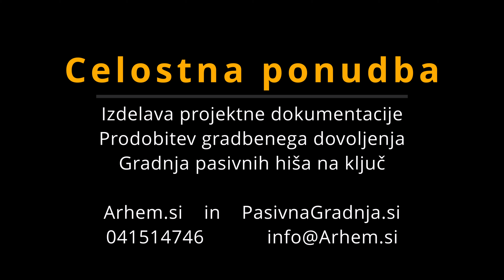Pasivna hiša MA - Hotedršica - Deskanje strehe 1 - Arhem.si in PasivnaGradnja.si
Pasivna hiša MA – Deskanje strehe

Ko je strešna konstrukcija postavljena in pregledana se začne deskanje strehe. Na trgu se dogaja, da so določene strehe izvedene brez deskanja, torej zgolj sekundarna kritina nad špirovci. To je precej slabša izvedba, saj sekundarna kritina nima podlage na katero je postavljena. Predvsem je problem, ko se vgrajuje izolacijo in se lahko sekundarna kritina usloči navzven in s tem bistveno zmanjša učinek zračnega mostu pod kritino.

V vsakem primeru delamo torej streho z deskanjem. Deske so osnova za zgornji ustroj strehe in dobra podlaga za kasnejše polaganje sekundarne kritine. V tem primeru gre za “hladno” podstrešje, ki bo imelo toplotno izolacijo nad AB ploščo nadstropja. Na strešini ne bo toplotne izolacije.

Naslednja faza je skundarna kritina – folija.

              Odgovorni vodja projekt: Alen Mladinov univ.dipl.inž.arh.      ZAPS 1244